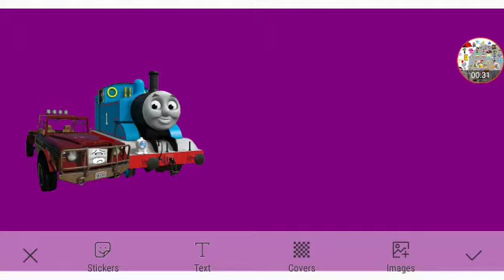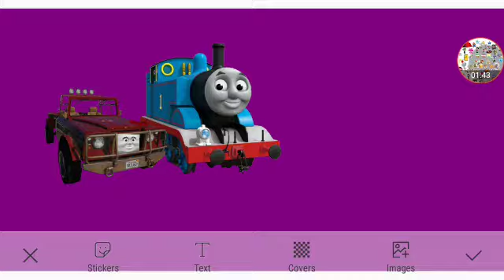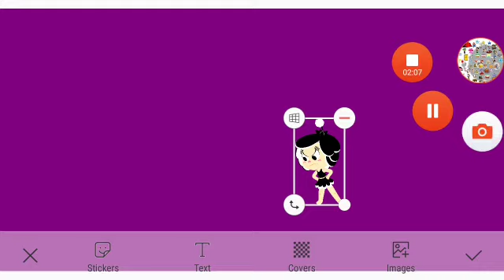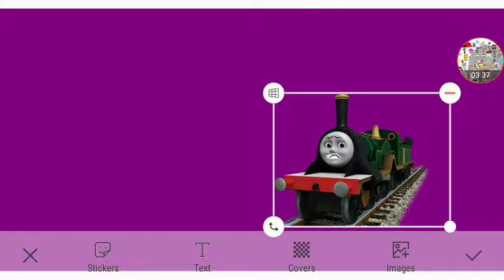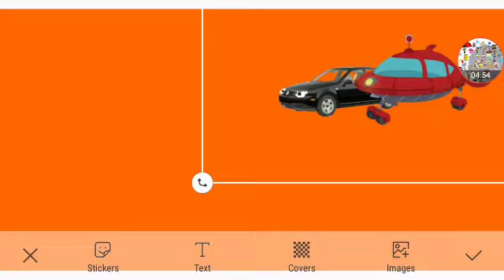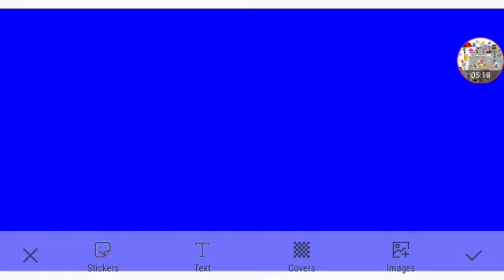Hanazuki Won't Take A Nap Part 2 Out Of 5